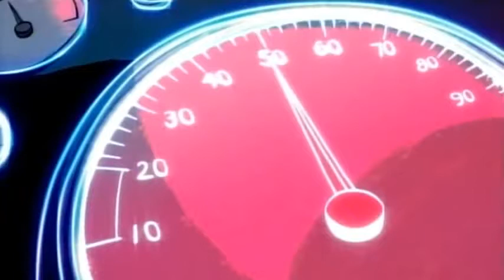Steven Universe - Dejame entrar en tu corazón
Esta es una cancion del capitulo ``El cañon laser´´ y un patrocinio de la serie Steven Universe de Cartoon Network, disfrutenla!!!